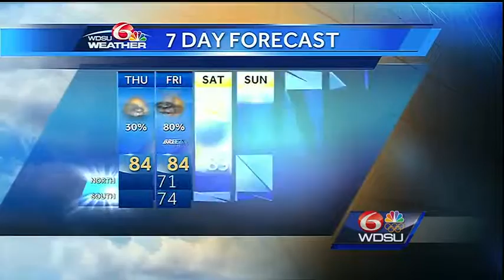A cloudy and warm Thursday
Expect a partly to mostly cloudy and warm day with a 30% chance of rain and afternoon temperatures in the low to mid 80s.